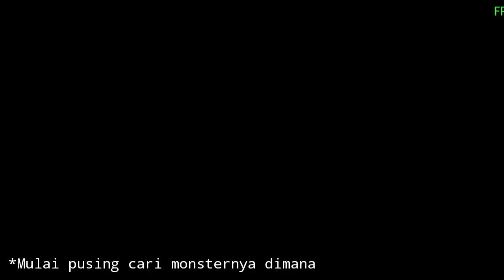MHFU Indonesia - Drome Drome #4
Di video ini aku melawan beberapa monster , diantaranya Bulldrome, Velocidrome, dan Gendrome. Aku juga mengupgrade senjataku agar semakin tajam dan bagus. Bagaimanakah pertarunganku melawan monster-monster tersebut?

Halo, aku adalah seseorang yang baru memulai youtube. Saran dan ketersediaan kalian untuk menonton video ini sangatlah berharga bagiku.

Game : Monster Hunter Freedom United

Device :
- Handphone Vivo Y17 4GB RAM / 128 GB ROM
- BM-707 / BM-727 Bluetooth Android Controller (FW: V11)

App :
- Kine Master
- Ppsspp
- Screen Recorder from phone